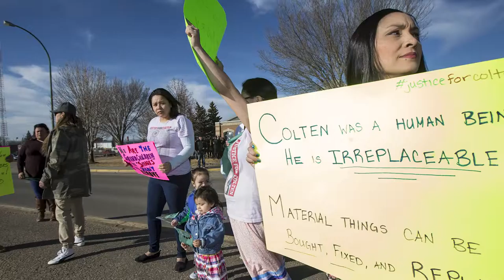Photos: Last day of Stanley preliminary hearing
Supporters of Colten Boushie were gathered outside of North Battleford provincial court for the third and final day of Gerald Stanley's preliminary hearing, April 6, 2017. Stanley is charged with second-degree murder in the August 2016 farmyard shooting death of Boushie.